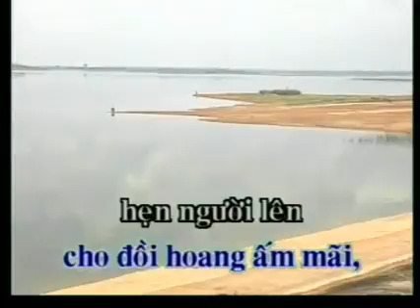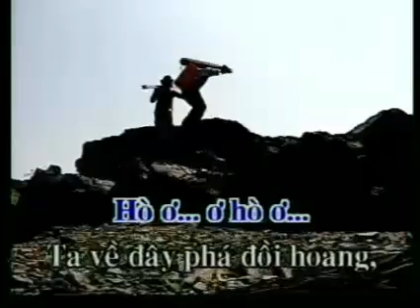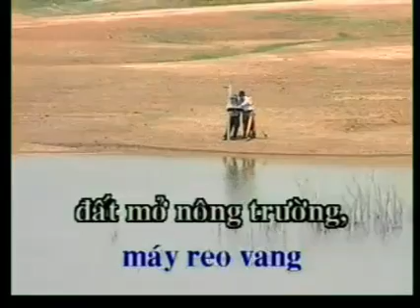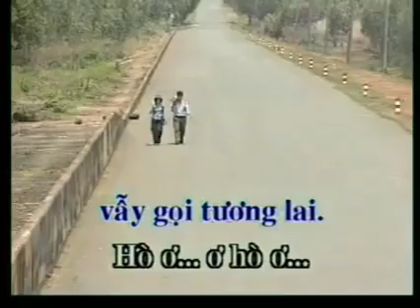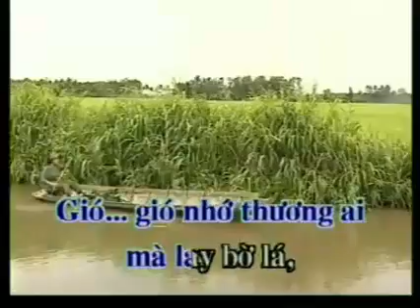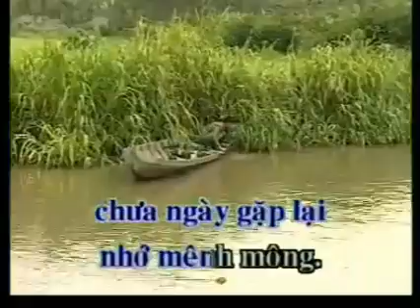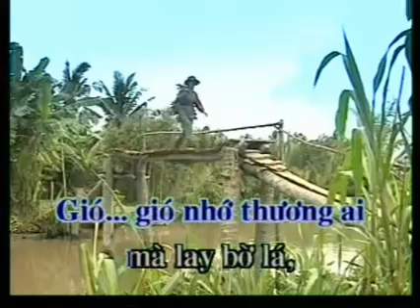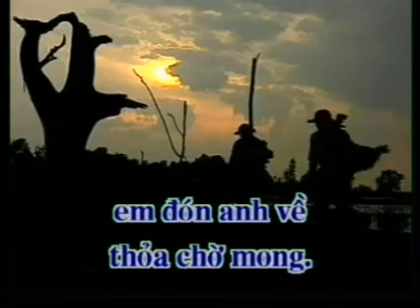trích từ album VCD Karaoke Rừng Xanh Vang Tiếng Ta Lư (part 03)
"1. Rừng xanh vang tiếng Ta Lư

2. Đêm Trường Sơn nhớ Bác

3. Con kênh xanh xanh

4. Nụ hoa và cây súng

5. Nhánh lan rừng

6. Chiều biên giới

7. Khúc hát người đi khai hoang

8. Anh ở đầu sông em cuối sông

9. Cây dừa

10. Bài ca may áo"